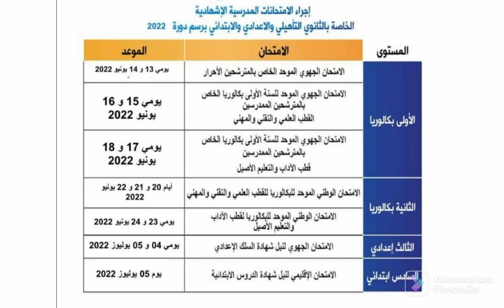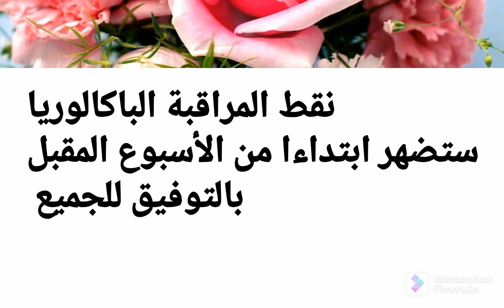رسميا موعد ضهور النتائج و توزيعها#موعد ضهور نقط المراقبة و الموحد#جميع المستويات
موعد ضهور نقط المراقبة الباكالوريا 2022
موعد ضهور نقط المراقبة الثالث اعدادي 2022
موعد توزيع النتائج بالمؤسسات 2022

موعد الامتحان الجهوي الثالث اعدادي 2022
موعد الامتحان الجهوي السادس الابتداءي 2022
موعد الامتحان الوطني 2022

مواعيد الامتحانات الاشهادية
المذكرة الوزارية الجديدة
موعد امتحان السادس 2022
موعد الموحد 2022
تاريخ اجتياز امتحان الإقليمي السادس الابتدائي 2022
موعد اجتياز الموحد الثالث اعدادي 2022
موعد اجتياز الامتحان الوطني 2022

عتبة ولوج المدارس العليا ذات الاستقطاب المفتوح 2022
شروط ولوج المدارس العليا ذات الاستقطاب المحدود 2022
طريقة التسجيل في المدارس العليا بالمغرب 2022
Ena
Inscription a l'ENA
شروط التسجيل في المدرسة العليا للاساتذة بالرباط 2022
طريقة التسجيل في المدارس العليا للاساتذة بالمغرب 2022
تاريخ افتتاح التسجيل في المدارس العليا للاساتذة بالمغرب 2022
تاريخ افتتاح التسجيل في المدارس ذات الاستقطاب المحدود 2022
معامل الترجيح بالمدارس ذات الاستقطاب المحدود 2022

معدل النجاح هذه السنة 2022
وزارة التربية الوطنية و التعليم الأولى
وزارة التربية الوطنية و التكوين المهني والتعليم العالي و البحث العلمي
شكيب بن موسى
مذكرة وزارية حول عتبة النجاح 2022
طريقة التسجيل في المدارس العليا بالمغرب 2021 /2022. طريقة سهلة و مبسطة للولوج إلى الجامعات والمعاهد العليا في المغرب.المعاهد العليا EST, FST ENSAD
أفضل المدارس العليا بالمغرب. افضل المعاهد العليا في المغرب. طريقة  التسجيل و شروط الانتقاء للسنة الدراسية 2021 /2022. الجامعات المغربية. أفاق المعاهد العليا في المغرب. أفاق المدارس العليا بالمغرب

ولوج المدارس العليا للاساتذة ENS
ENS 2022
ENSAD
ENSAM

ولوج المدارس العليا بالغرب
شروط ولوج المدارس العليا بالمغرب
أخبار اليوم
خطاب وزير التعليم
أخبار الدراسة اليوم
الموحد ، كيف سيكون الموحد، أسئلة الموحد
تمارين داعمة للامتحان الوطني ، الامتحان الوطني ، كيف سيكون الامتحان الوطني، أخبار النتائج ، وقت ضهور النتائج، كيف ستكون النتائج، الدراسة في المغرب، أخبار الدراسة في المغرب ، diras sa, résultats de bac, résultats de examen régional,  تصحيح الامتحان ، شكيب بن موسى ، وزير التعليم
مذكرة وزارية حول تاريخ الامتحانات الاشهادية بالمغرب
بلاغ وزاري ، بلاغ وزارة التربية والتعليم بخصوص الامتحانات، بلاغ وزارة التربية والتعليم بخصوص النتائج، موعد تسليم النتائج ، موعد ضهور نقط المراقبة أولى باك، موعد ضهور نقط المراقبة باك